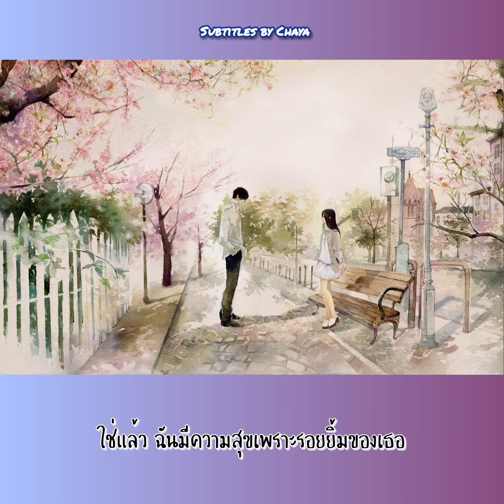[TH SUB] Another Story : Mr.Children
เพลงตามคำขอค่ะ
ขออภัยที่ทำให้รอนานนะคะ
คนขอ ยังติดตามกันอยู่หรือเปล่าเอ่ย?

ช่วงนี้ไม่ค่อยได้แปลเพลงของลุงเด็กออกมาให้ชมให้ฟังสักเท่าไหร่เลยค่ะ
แต่จริง ๆ แปลไว้ 3-4 เพลง หนึ่งในนั้นมีเพลงซิงเกิ้ลใหม่ที่ประกอบซีรีย์ด้วย